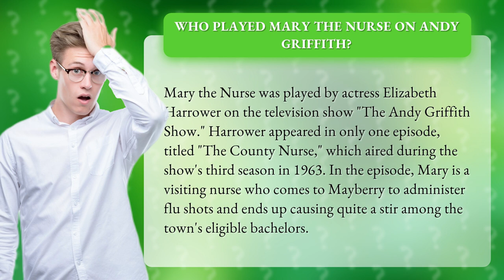Who played Mary the Nurse on Andy Griffith?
Discover the elusive actress behind Mary the Nurse on Andy Griffith! Elizabeth Harrower's one and only appearance on the beloved show left a lasting impression as she stirred up some unexpected romance in Mayberry. Tune in to learn more about the actress and her memorable role as Mary the Nurse.